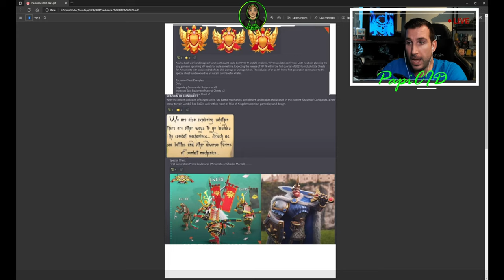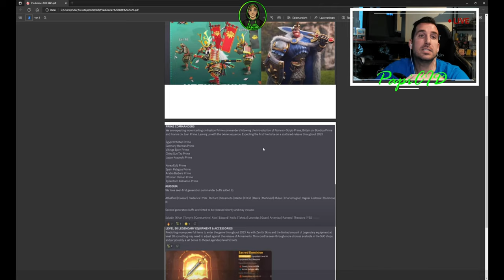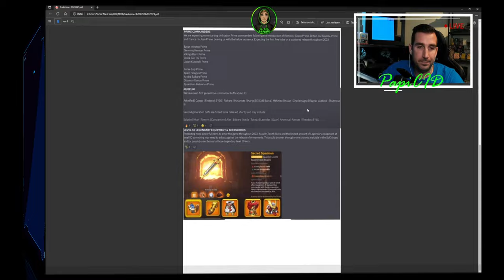COSITAS QUE PUEDEN SALI EN 2023 / NO LEAK / RISE OF KINGDOMS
Objektivo Suscriptores
66% . 1.33K/2K

¿Tienes curiosidad sobre lo que puede suceder en 2023? En este video, discutimos algunas cositas que pueden suceder en 2023